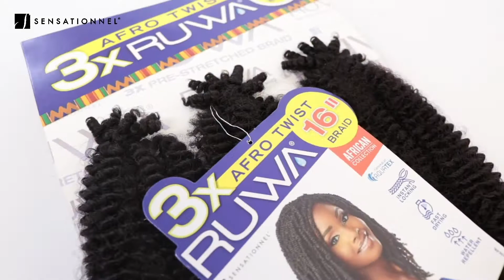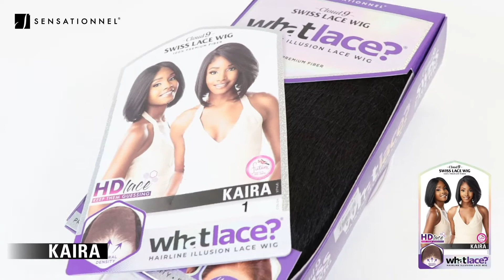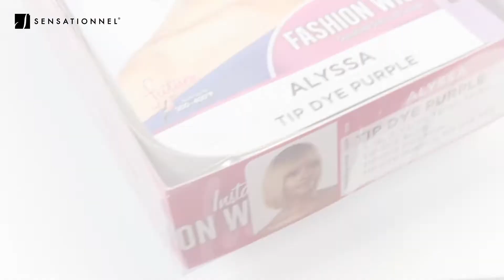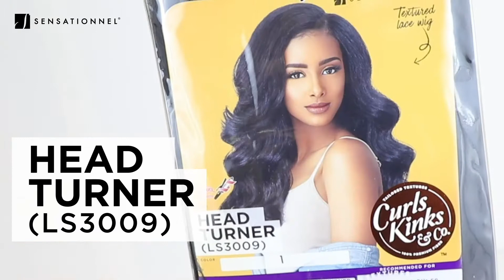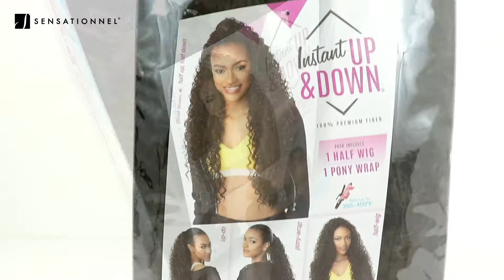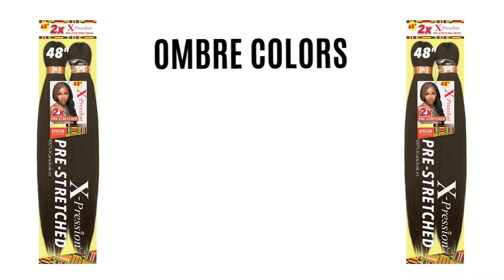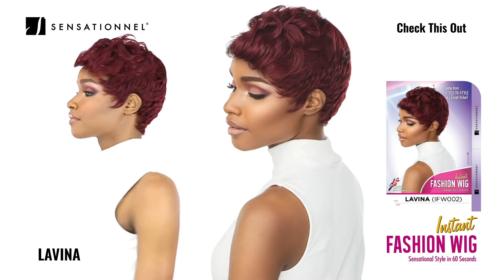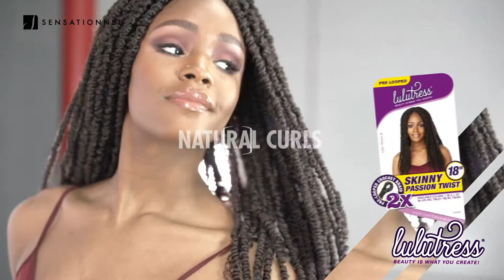2021 Sensationnel Product Display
2021 Sensationnel Product Display